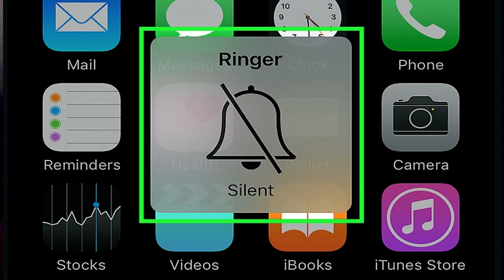How to deal with a BAD DAY as a HOMEMAKER|Can homemakers have bad days?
Hey Homemaker! Are you having a bad day? Are you allowed to have a "bad day" as a homemaker? In this video I'll be discussing how to deal with a bad day (or bad moment) as a homemaker.